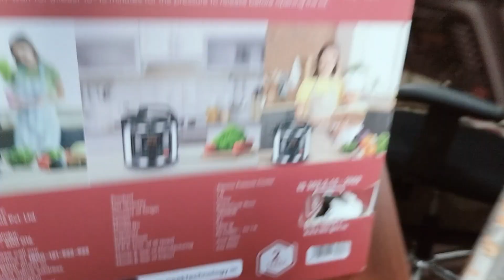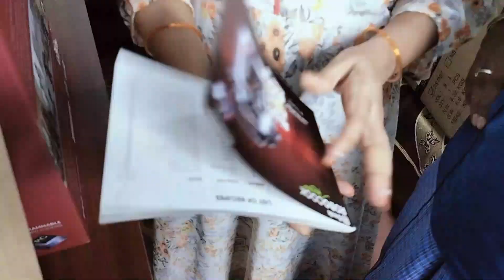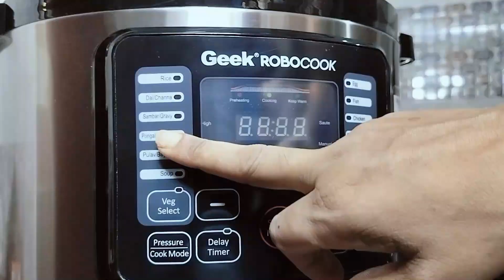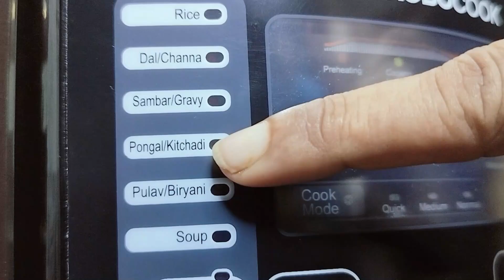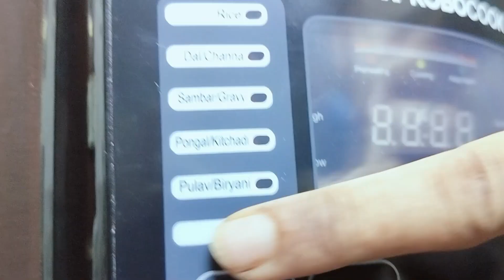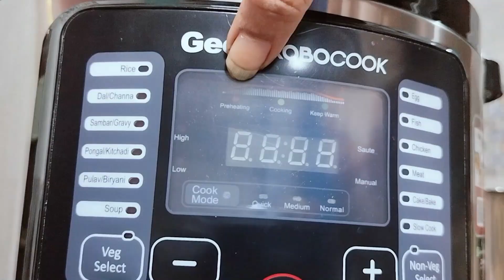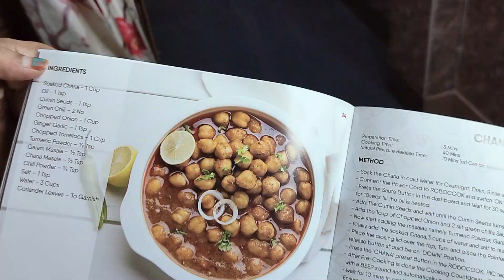Unboxing the new kitchen gadget || Hi-tech cooker